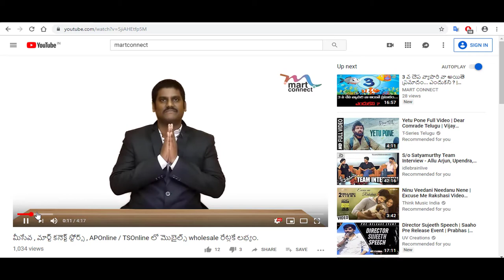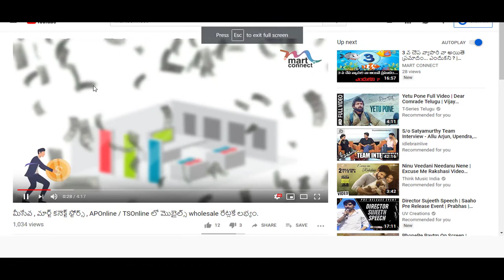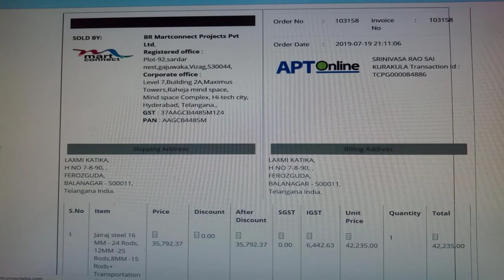3 వ చేప వ్యాపారి వా అయితే ప్రమాదం... ఎందుకని ?